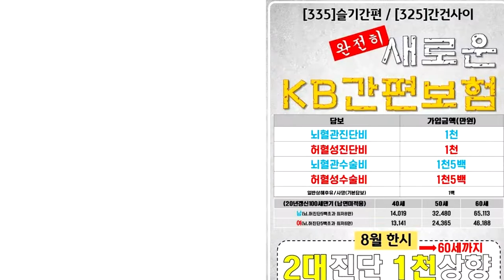유병자보험 한시적 2대질병 상향조정-뇌혈관 허혈성진단금 5백→1천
kb손보에서 유병자님들을 위한 2대질병진단금이
5백에서 1천으로 상향조정되었습니다.

물론 한시적이긴 하지만.. 기존에 뇌혈관및 허혈성진단금이
5백에서 1천으로 가입이 가능하니 언제든지 연락주시면
감사합니다!!

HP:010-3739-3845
카톡친구추가:r2an
카톡플러스친구:태수의 보험리모델링